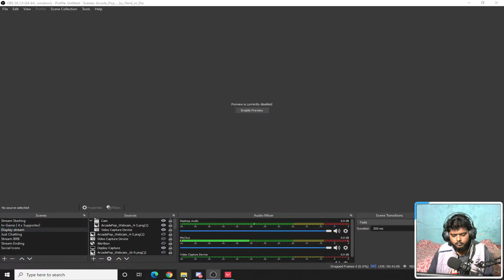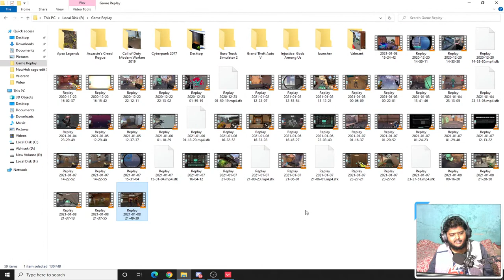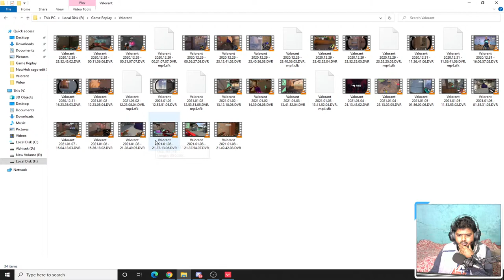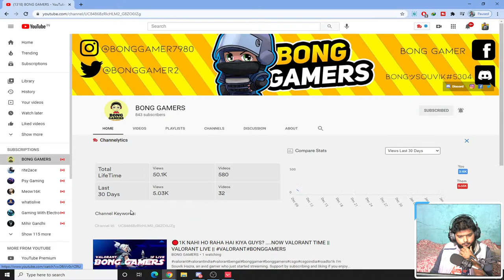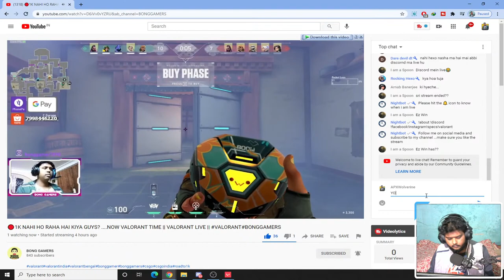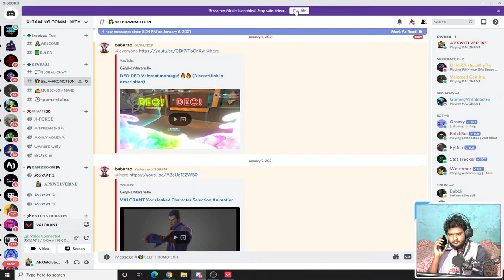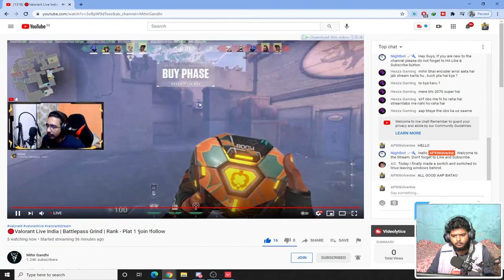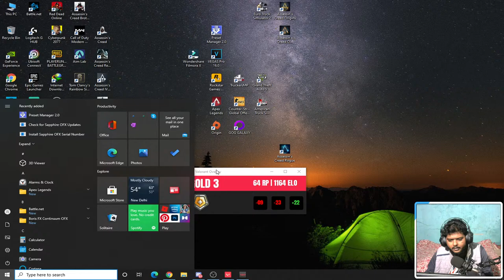Valorant Live - Gold ka shraap hatado - APXWolverine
🖥 𝐏𝐂 𝐒𝐩𝐞𝐜𝐬 : Need to be Updated
►Processor : i5 8400
►Gpu : Galax Gtx1650
►Motherboard : GigaByte H310M
►Ram : Corsair (8X2) 3000MHZ
►Cooler : Stock Intel
►Cabinet : Corsair

►ABOUT ME:
   🤷‍♂️ 𝐀𝐛𝐨𝐮𝐭 𝐌𝐞 :

 ►Name - Abhisek Paul
 ►Proffession - Gamer/Streamer
 ►Age - 23
 ►Currently Residing - Balurghat,West Bengal

Hi, I love gaming.This channel is all about my love for gaming. I play games and stream with my friends and sometime alone :( Subs and viewers are welcome to play with me. I will try my best to entertain you.

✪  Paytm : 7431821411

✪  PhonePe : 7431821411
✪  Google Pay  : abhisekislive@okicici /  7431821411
✪  DONOR : ADXRony Gamer
                      Souvik Karmakar